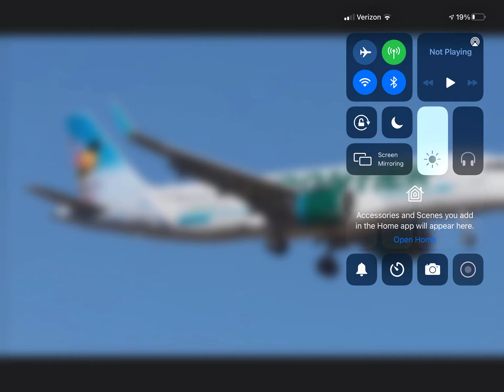Frontier Airlines Airbus A320neo (New Livery) At Pasco Tri-Cities, WA!!(KPSC)